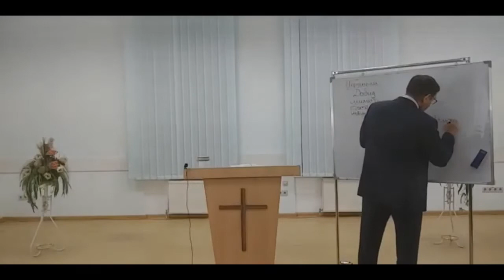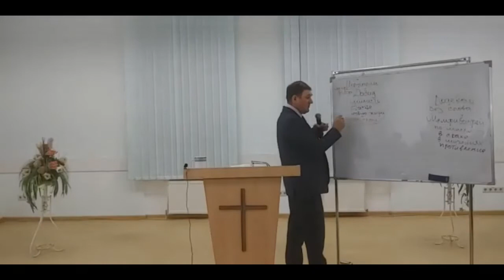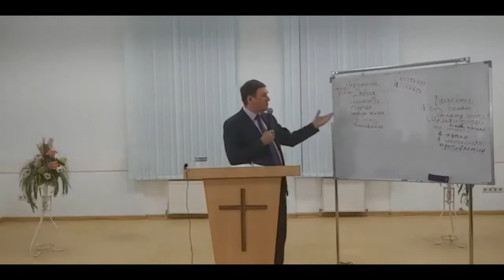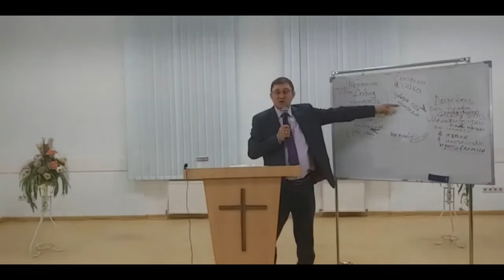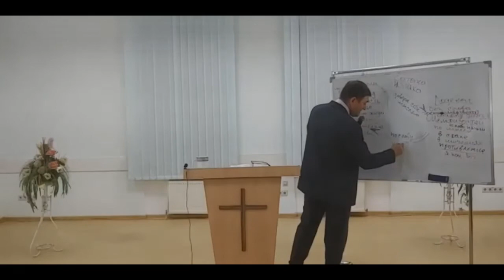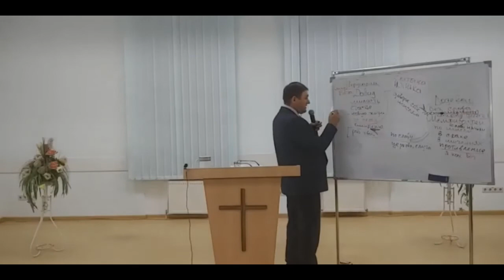14 .03. 21 Воскресное служение пастор Алексеенко Геннадий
2Цар 9:7: "И сказал ему Давид: не бойся; я окажу тебе милость ради отца твоего Ионафана и возвращу тебе все поля Саула, отца твоего, и ты всегда будешь есть хлеб за моим столом."